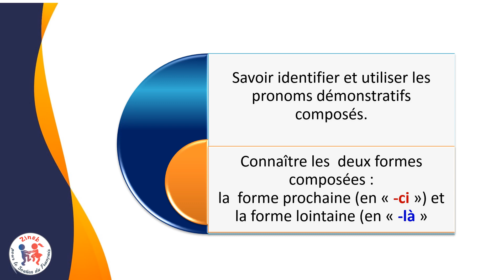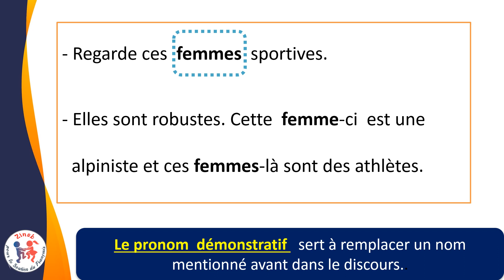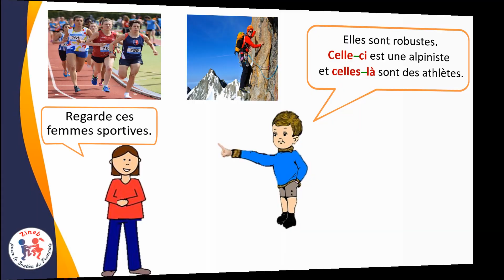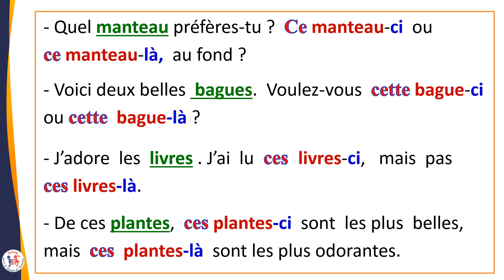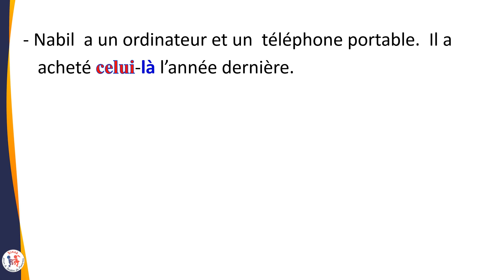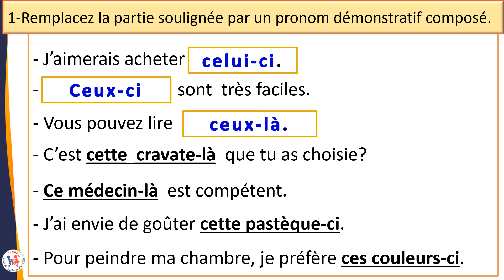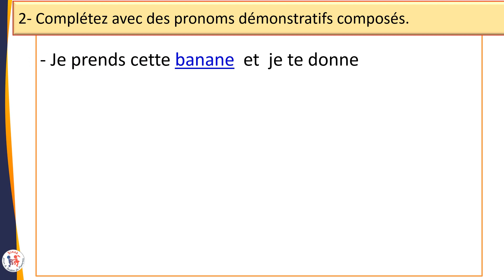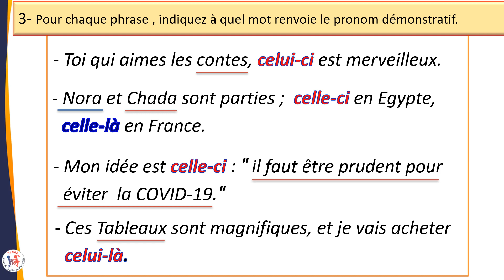Les pronoms démonstratifs composés.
Dans les leçons précédentes, nous avons vu
1- Des généralités sur  les pronoms  démonstratifs et nous avons vu  qu’ils sont répartis en 3 formes : simples, composées et neutres :
    Le cours d’aujourd’hui sera réservé aux formes composées : (celui-ci , celui-là , celle-ci, celle-là, ceux-ci , ceux-là , celles-ci , celles-là)

   Dans la prochaine  leçon  nous verrons les  formes neutres.

          N’oubliez  pas mes chers élèves, que vous avez la possibilité de  mettre en pause la vidéo quand vous avez besoin, ou revenir en arrière  à tout moment de la présentation  et visionner la vidéo à votre propre rythme.
       Merci à tous ceux qui partagent mes vidéos, je vous en suis reconnaissante.